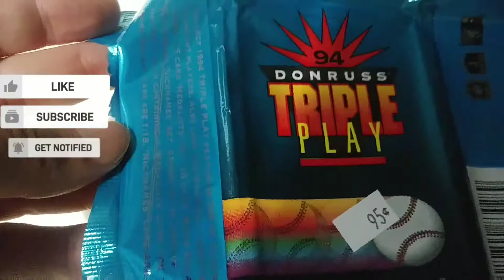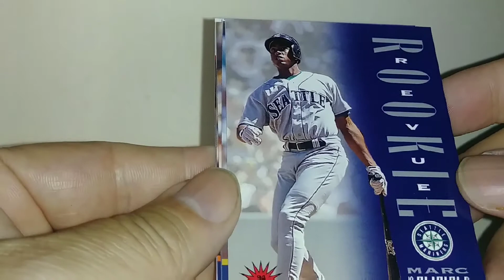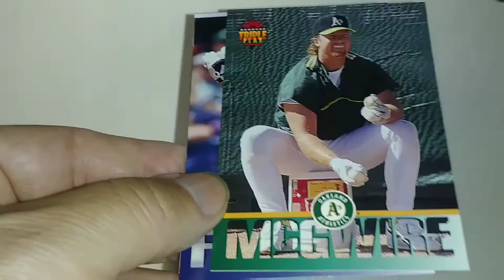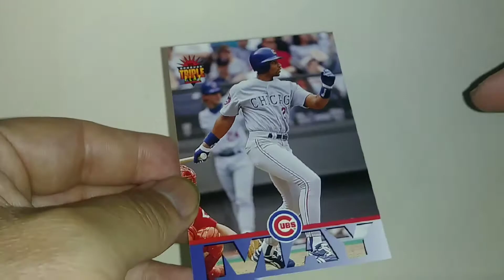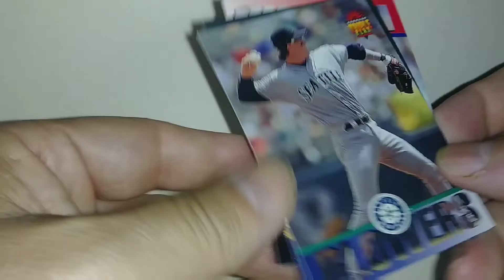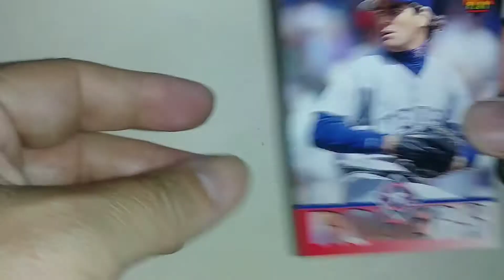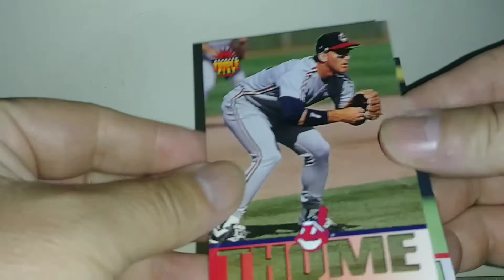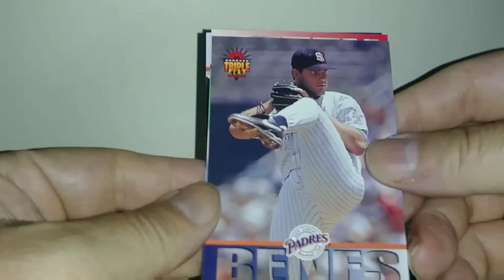Bustin' Packs #311 (1994 Donruss Triple Play ⚾)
first time opening these packs for .95 each